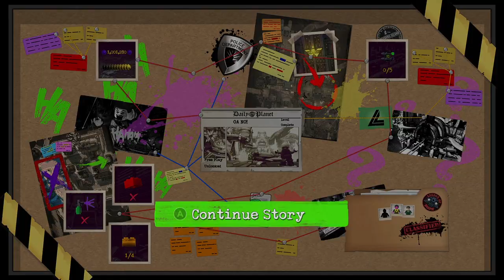Lego DC Super Villans Walkthrough Gameplay Part 7 Oa No